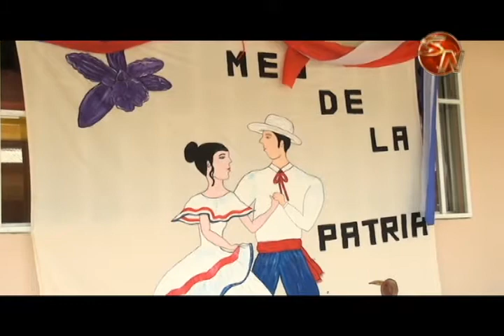Hogar Betania celebró la independencia con un gran turno y con la llegada de la antorcha